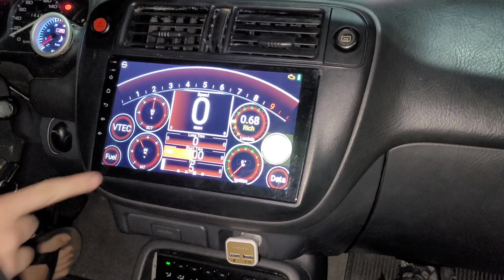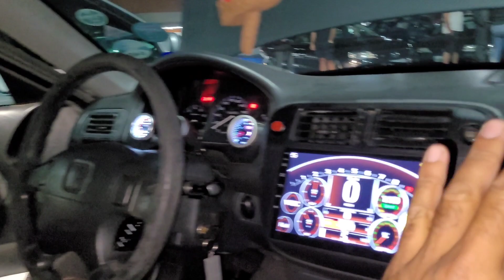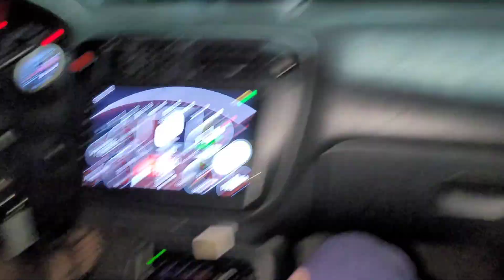CIVIC DE PAI PARA FILHO! SE LIGA NOS DETALHES DESSE PROJETO FEITO EM CASA! ENTHUSIASTS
SE LIGA NESSE PROJETO DE PAI PRA FILHO FEITO EM CASA! CIVIC TOP DEMAIS! ASSISTAM ATÉ O FINAL